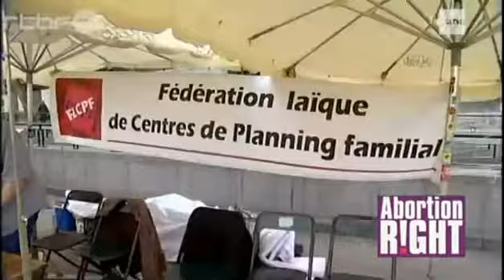Avortement : le combat continue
Reportage CAL-CLAV